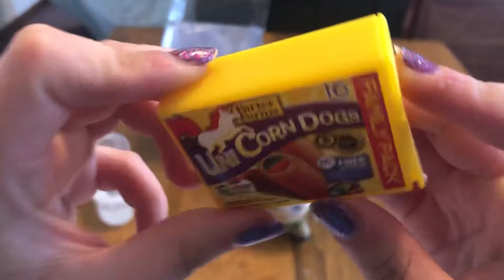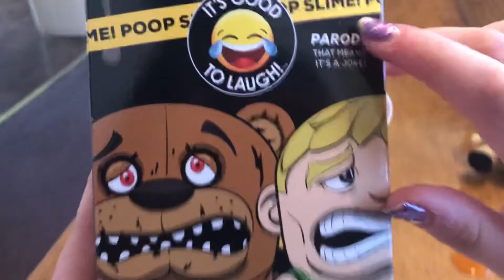JONESY from FORTNITE take a GIANT DOO DOO on the TABLE?!?! Hangrees Poop Slime Toy Uh Funny Poopy